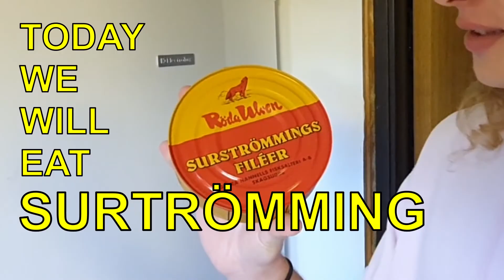WE TRIED SURSTRÖMMING!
The two boys, that we all know and love, take the rite of passage to become true swedish vikings. They have to eat the legendary swedish delicacy surströmming.